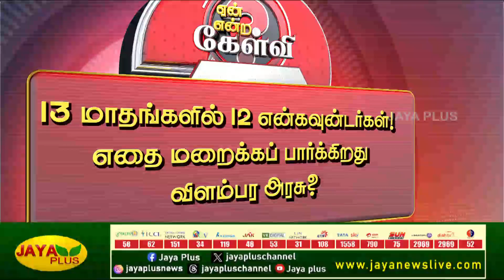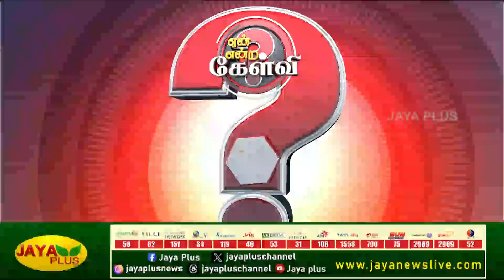13 மாதங்களில் 12 என்கவுன்டர்கள்! எதை மறைக்கப் பார்க்கிறது விளம்பர அரசு? | Yean Endra Kelvi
13 மாதங்களில் 12 என்கவுன்டர்கள்! எதை மறைக்கப் பார்க்கிறது விளம்பர அரசு? | Yean Endra Kelvi | JayaPlus